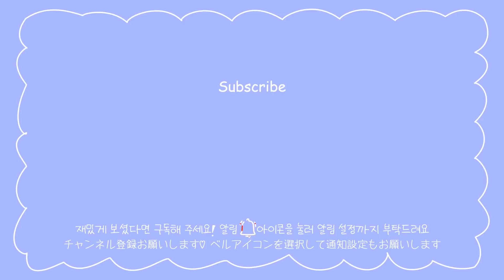BTSのようなK-POPアイドル風メイクを彼女にしてみたらすごくかっこよくてびっくり‼️ | 韓国メイク | 日韓レズビアンカップルの日常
韓国人彼女が日本人彼女に BTS のジョングクさん風(一応w)のメイクをしてみました！
およねをKPOPアイドル風にしてみました🌈

この動画が楽しかった方は高評価👍とコメントよろしくお願いします❤️
皆さんのコメントが本当に大きい力になってます🥰